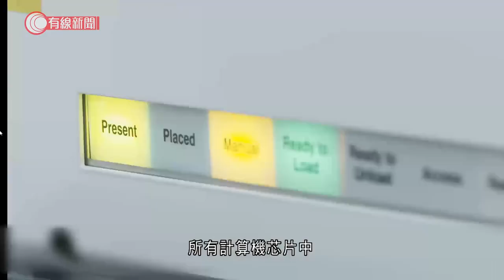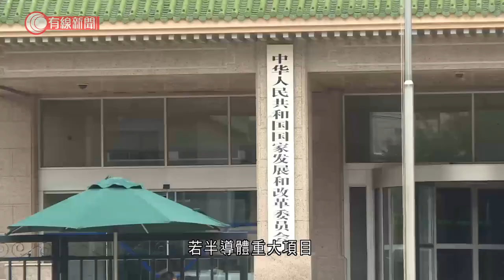工信部：高度重視芯片業及加大減稅力度 - 20210301 - 有線中國組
【缺芯危機】內地新能源汽車業正  經歷芯片短缺危機。工信部強調，  高度重視芯片發展，會繼續加大行  業減稅力度。

相關影片:
1. 蘇民峰 300 萬起家發跡史 把握香港轉地運掃中環西面；憶述昔日廟街擺檔與夜蒲生活、夜總會「中國城」趣聞&nbsp;【伍姑娘真識食 2016 蘇民峰 訪問 中文字幕】
2. 從演近半世紀角色深入民心　演員吳孟達今午因肝癌逝世　終年70歲 - 20210227 - 港聞 - 有線新聞 CABLE News
3. 李嘉誠、張學友鄰居豪宅單位 一鍵打開玻璃牆去 4789 呎花園 遠眺海洋公園 -《我要睇樓》(2011) EP6-2 - 香港室內設計